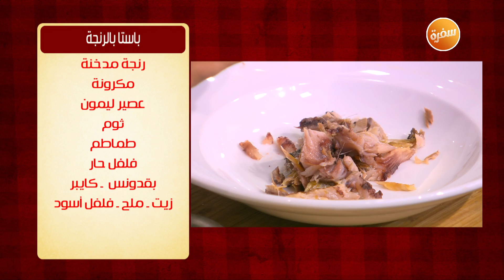طريقة تحضير باستا بالرنجة | الشيف شربيني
طريقة عمل باستا بالرنجة مع الشيف شربيني في الشيف